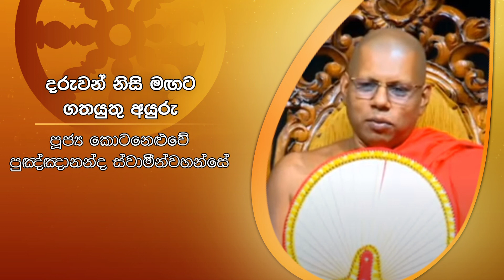දරුවන් නිසි මඟට ගතයුතු අයුරු | Sirasa Dhamma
සිරස FM ඔස්සේ විකාශය වූ සණරාමර සෙවණ වැඩසටහනෙන් උපුටාගත් දහම් සාකච්ඡාව - පූජ්‍ය කොටනෙළුවේ පුඤ්ඤානන්ද ස්වාමීන්වහස්සේගේ ගෞරවනීය වැඩමවීමෙන්..

Sirasa Dhamma -  " සිරස ධම්ම '' සිත නිවන තැන බණ අහන තැන